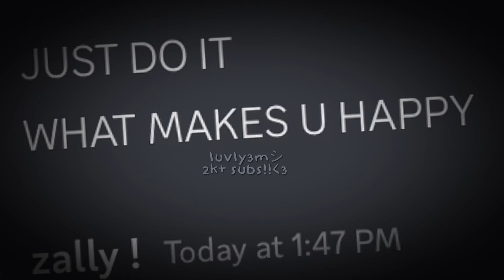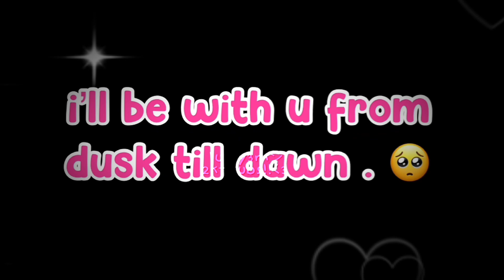dusk till dawn . 🥺